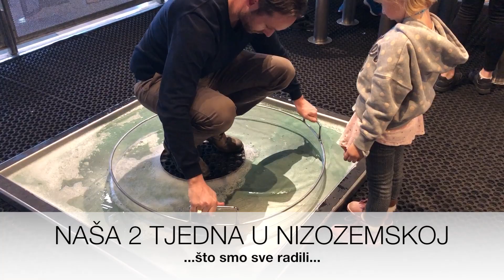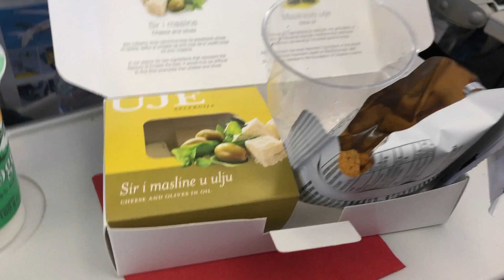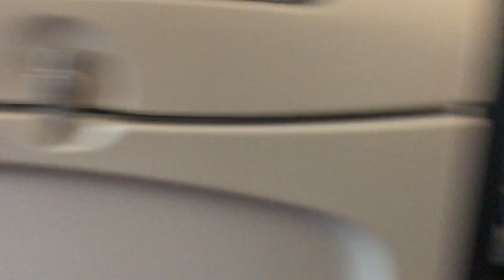DVA LETA S TROJE DJECE! | NIZOZEMSKI VLOG | mama troje djece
Drage moje! Naše putovanje je završilo i morali smo se vratiti kući! Kako izgleda putovanje s troje djece u avionu? Hmmm...

Naše putovanje je prošlo odlično, koliko je to moguće s troje djece i 2 leta! :) Moram priznati da smo suprug i ja postali jako uigran tim i jako dobro se snalazimo u svim mogućim predvidivim i nepredvidivim situacijama na aerodromima i u avionima! Svakako nam je bilo drago vratiti se kući i vidjeti sunce ponovno nakon 2 tjedna! :)

Music used in this video: